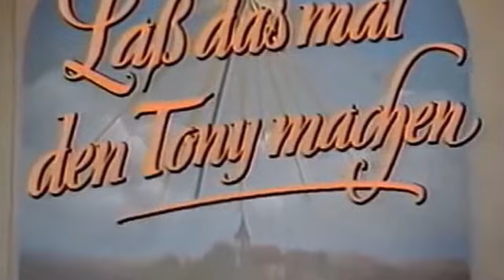Zwei TV-Show-Intros – Maria Hellwig und Tony Marshall (16:9)